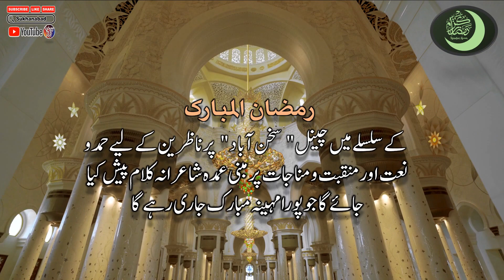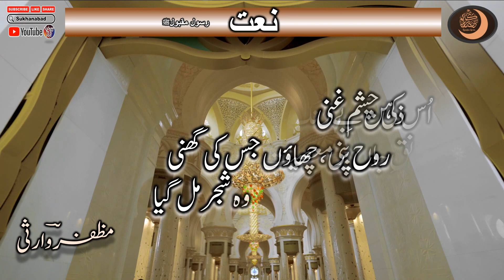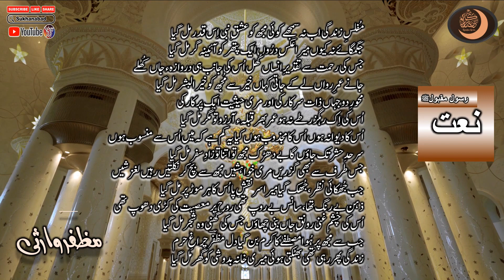Muflis - E - Zindagi Ab Na Smjhe Koi || Muzaffar Warsi Naat || Full Short Naat || Urdu Naat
||   مظفّر وارثی  ||  نعت رسول مقبول ﷺ  ||  کلامظفر وارثی  ||

Urdu Shayari
Iqbal poetry
Ahmad Faraz
Sad quotes in Urdu
Ghalib Shayari
Urdu ghazal
Barish Poetry
Judai poetry
Allama Iqbal ki shayari
Narazgi poetry
Khamoshi poetry
Faraz Shayari
Urdu lines
Allama Iqbal poetry in Urdu students
Rekhta poetry
Iqbal Shayari
Iqbal poetry
John Elia Shayari
Urdu Sher